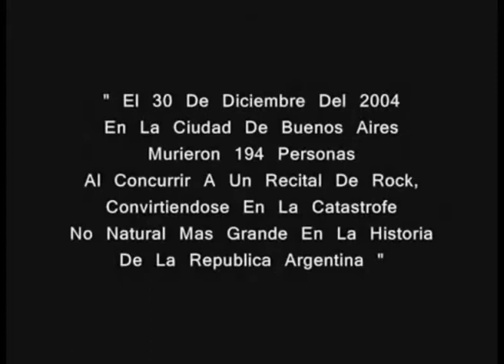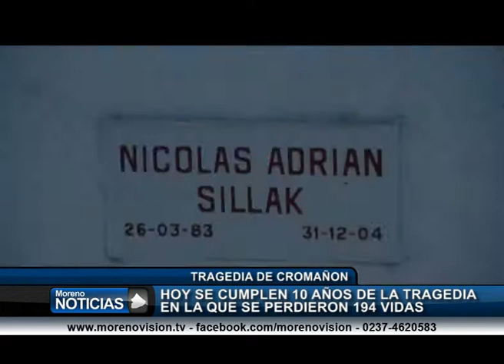A 10 años de la tragedia de Cromañon que se cobró 194 vidas